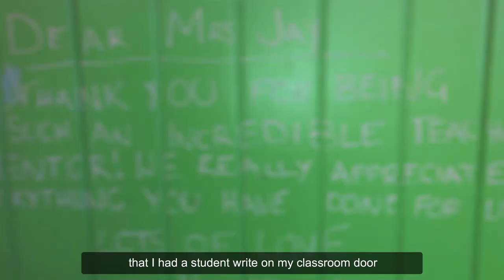Murrumbidgee - How far can teach.Rural take you?